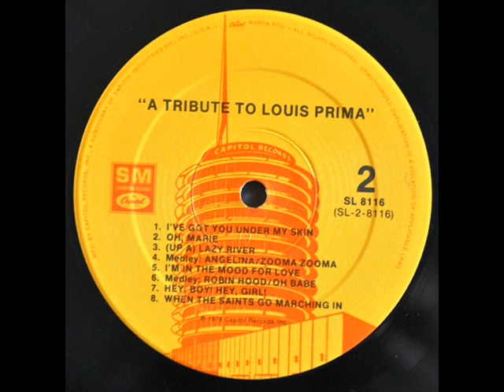Coleção 70 anos de música anos 50 Louis Prima The lip